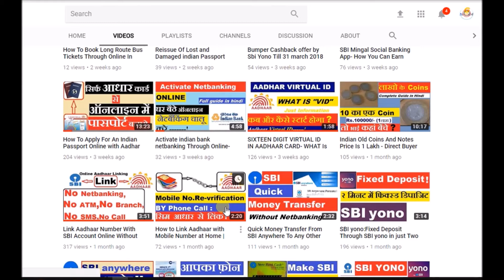राशन कार्ड में बहुत बड़ा बदलाव-Ration Card digitization 2018 | क्या है बदलाव ?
दोस्तों,
मई इस वीडियो में बताया हूँ की अपना रेगुलर राशन कार्ड अभी डिजिटल राशन कार्ड बनने जा रहे है | पुरे इंडिया में एक ही राशन कार्ड मान्य होगी, और आप कंही पर भी बायोमेट्रिक मशीन में अंगूठा लगाकर राशन उठा सकते हो |

video highlights:
about ration card in hindi
ration card digitization
ration card uses 2018
ration card new rules 2018
use of ration card